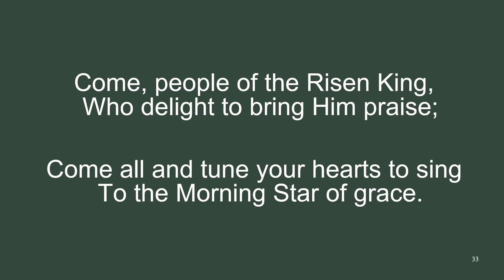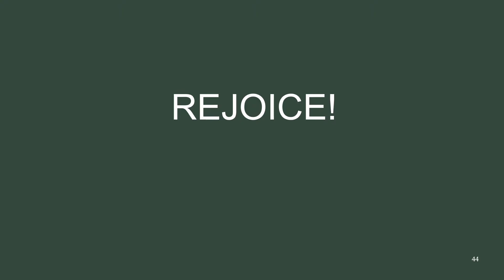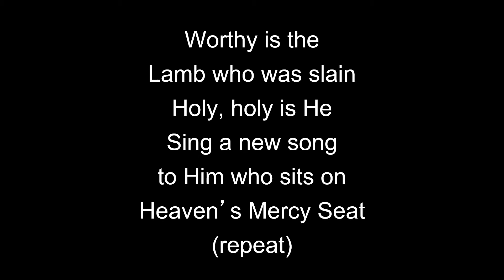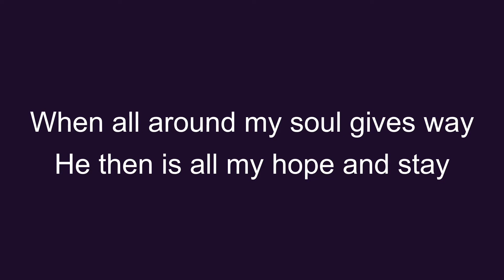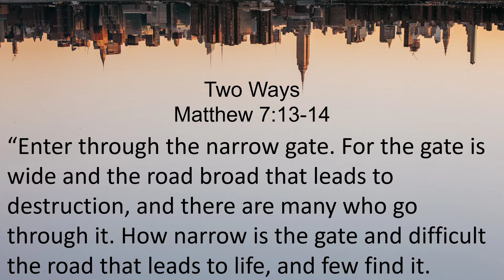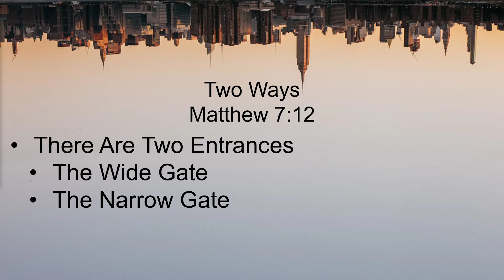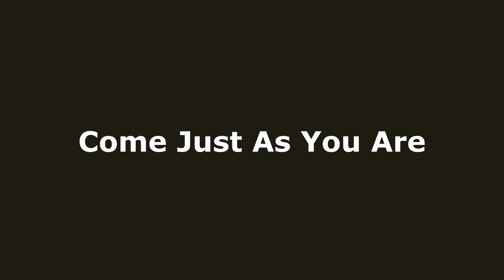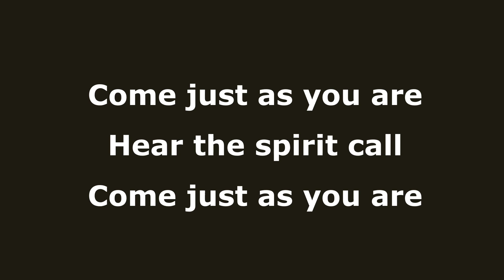Two Ways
Matt 7:13-14